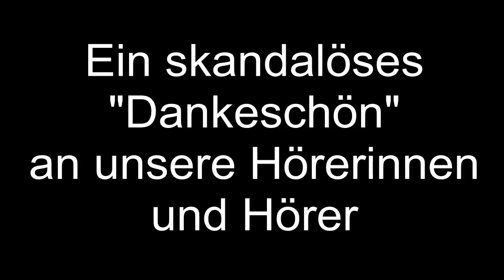Johnny SKANDAL deckt auf: „Peer STEINBRÜCK hortet Kondome!"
jSk
Johnny SKANDAL & der FEIGLING
(Auszug aus der 4-wöchigen Sendung bei Radio Rheinwelle)
Bis zur nächsten Sendung am Samstag, 24. August (17 -- 18 h)